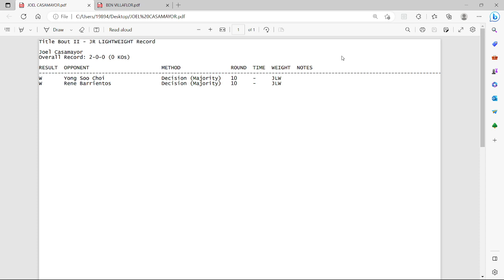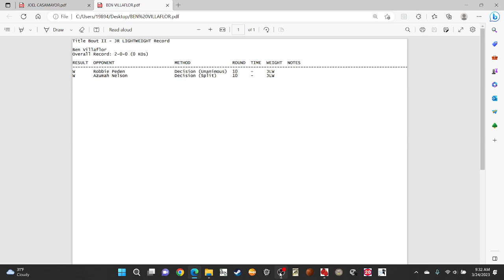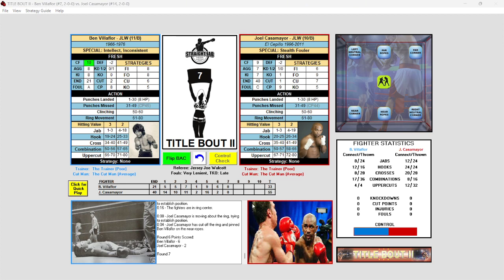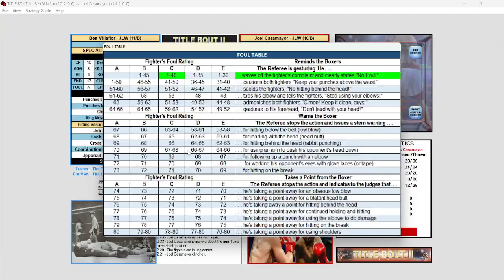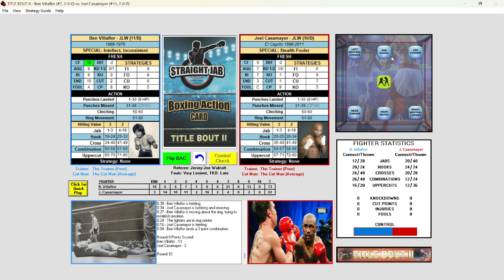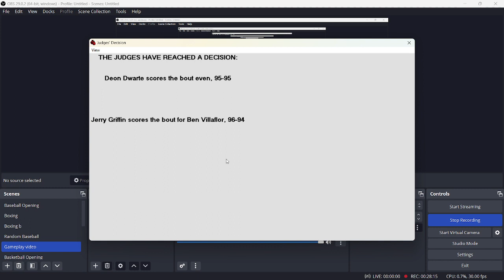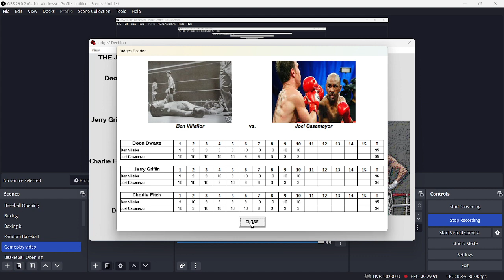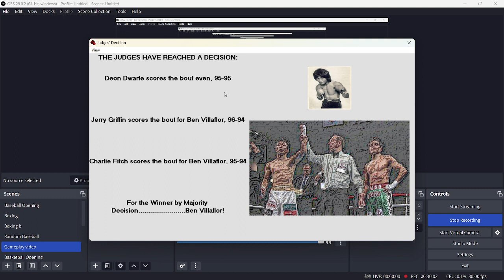Super Featherweight Tournament Round 3: VILLAFLOR VS CASAMAYOR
A Round THREE matchup between Ben Villaflor and Joel Casamayor using Title Bout 2 pc game.